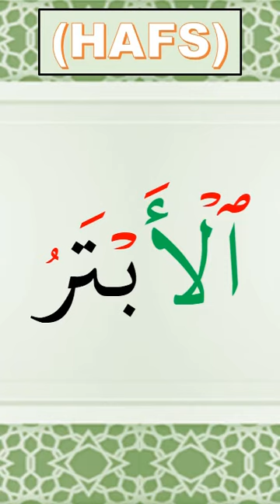APPRENDRE A LIRE LE CORAN | HAFS ET WARCH | AL-KAWTHAR | 2022 | VIDEO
De nos jours, beaucoup de frères et sœurs en l’Islam mélangent,
de plus en plus, les « RIWAYAT » ou VERSIONS du Saint Coran, dans nos prières: notamment HAFS ET WARCH.
CE QUI N’EST PAS PERMIS ET CONSTITUE UNE INNOVATION DÉTESTABLE, SELON CERTAINS SAVANTS!
ALORS, TÂCHONS DE NE PLUS MÉLANGER LES VERSIONS DU SAINT-CORAN  DANS NOS PRIÈRES
RÉCITONS UNE SEULE  RIWAYAT DANS NOS PRIERES!

                                          QUESTIONS:

1. Où se trouvent la (les) DIFFÉRENCE (S) entre ces deux versions?

2. Selon vous, quelles sont les causes de ce mélange des VERSIONS et comment y remédier?

Pour APPRENDRE ET MAÎTRISER PARFAITEMENT
la LECTURE du  SAINT CORAN, en VERSIONS HAFS OU WARCH,
en Appliquant les règle de TAJWID,
Avec un MINIMUM de 2H de temps de cours par SEMAINE
Pour une Durée de 3 à 6 MOIS SEULEMENT
AVEC UNE METHODE INNOVANTE SIMPLE ET TRES PRATIQUE
ACCESSIBLE à TOUS
QUELQUE SOIT VOTRE NIVEAU!

JUZ  AMMA (30) Partie 1 [HAFS] EST DISPONIBLE
Il est Composé des 28 DERNIÈRES SOURATES
avec CODES de COULEURS TAJWID,
Une DOUBLE LECTURE de l’Éminent Récitateur
Mahmoud Khalil Al-Hussary ‘RL’
Et une TRADUCTION FRANCAISE de CHAQUE VERSET
Pour en disposer contacter

To PERFECTLY Learn and Master the READING of the Holy Quran in HAFS OR WARCH VERSIONS, with the Application of TAJWID Rules,
by a MINIMUM of 2 hours of lesson time per WEEK,
For a Duration of 3 to 6 MONTHS ONLY,
Whatever your level!